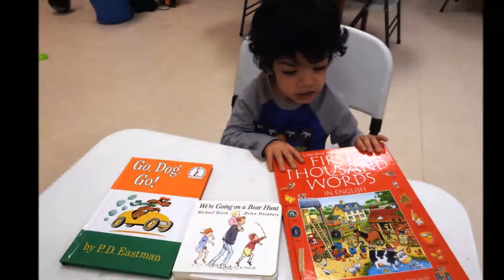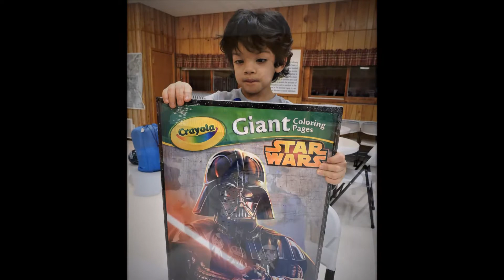youtube cumpleaños 2017 Rene Vader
Star wars music and Darth Vader takes control
birthday Rene Varder march 01, 2017